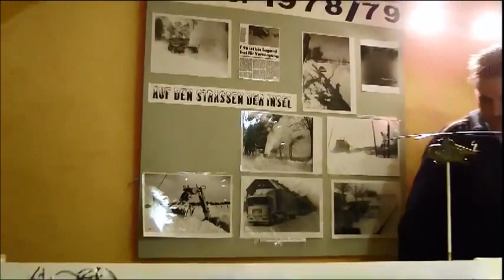Modellbahnclub Sassnitz - Ausstellung 12 / 2011 - Teil 2/2 - en0020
Modellbahnausstellung in Sassnitz 29. u. 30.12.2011